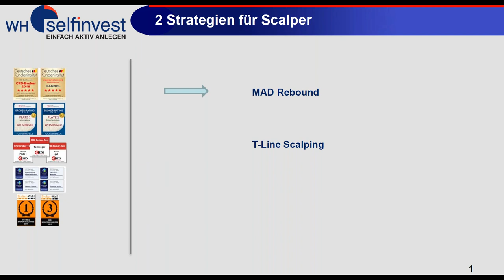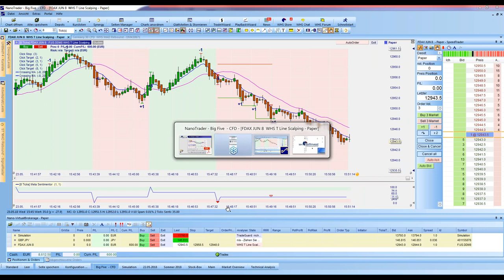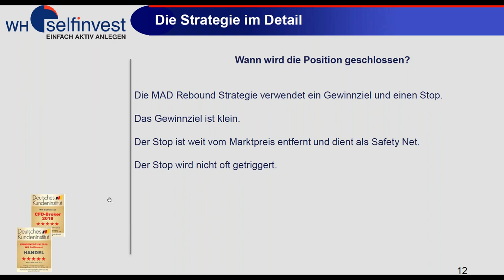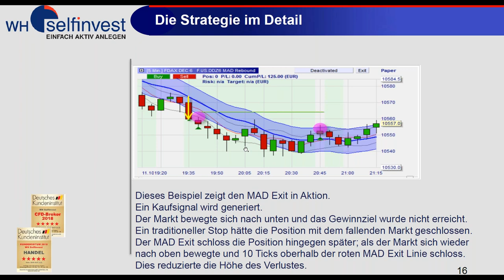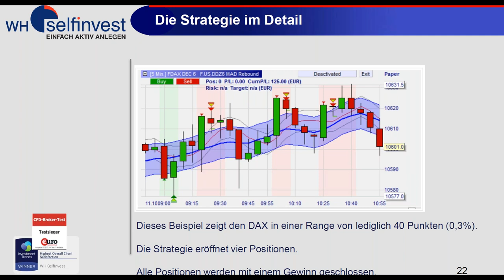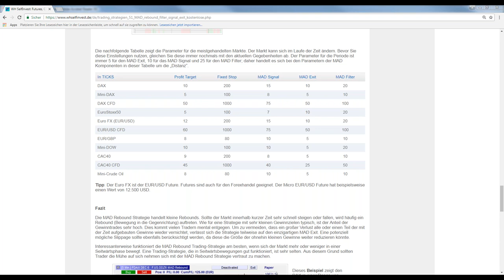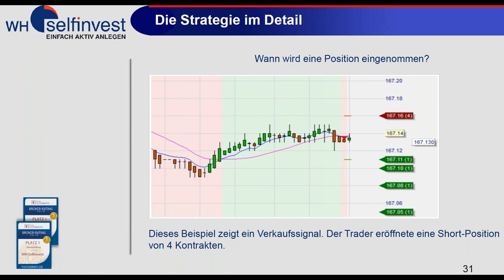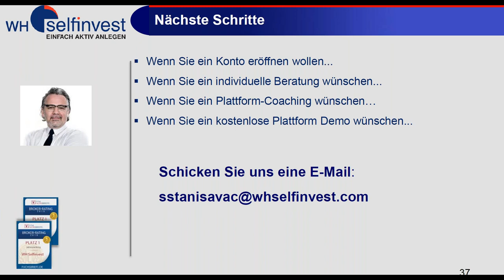Jetzt geht´s los 2 Strategien für Scalper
2 leicht verständliche Scalping Strategien

Nach diesem Webinar werden Sie diese zwei Scalping Strategien verstehen, und sofort selbständig anwenden können.

MAD Rebound, Strategie mit einer sehr hohen Erfolgsquote.

T-Line Scalping, keine Zeit für intensive Interpretationen, der Schlüssel ist die Reaktionszeit.

Diese Strategien sind in der NanoTrader Full Demo verfügbar.

Testen Sie die Strategien nach dem Webinar in unsere NanoTrader Demo.

Trading-Plattform für CFD, Forex, Aktien, Zertifikate und Futures.